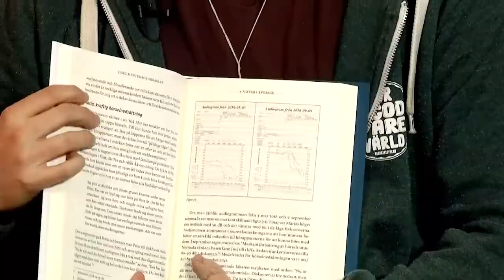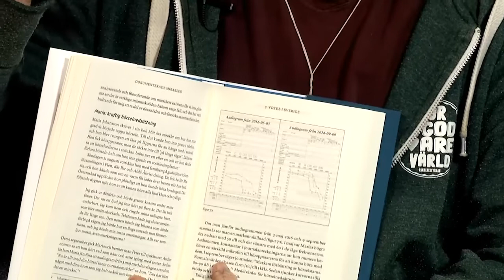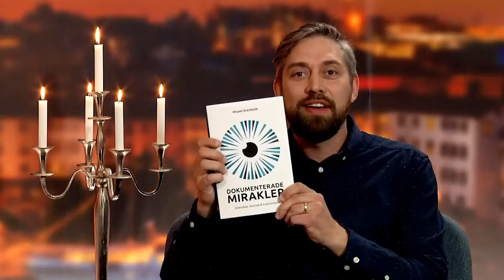Jansson, Andersson, Grenholm | Sverige Live | 2019.17.05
Programledare: Christoffer Ahlbäck
Gäster: Hans Jansson, Jonas Andersson, Micael Grenholm